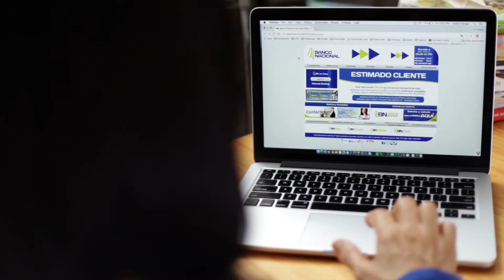BN Mujer - Olga Álvarez